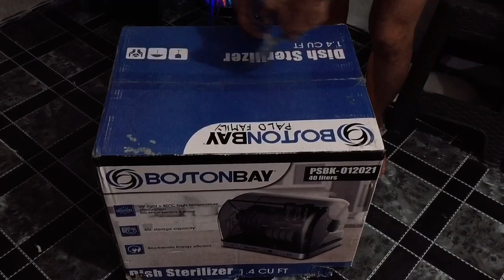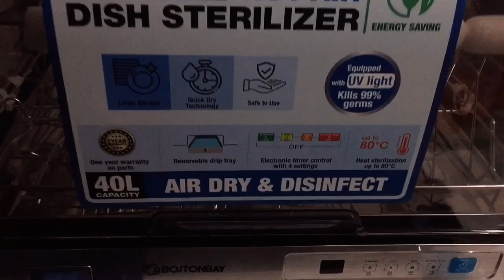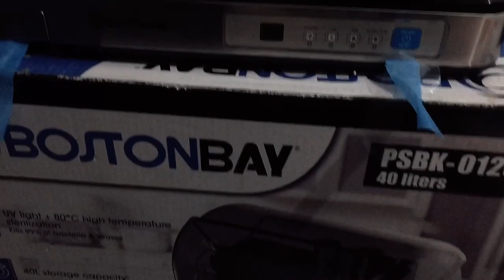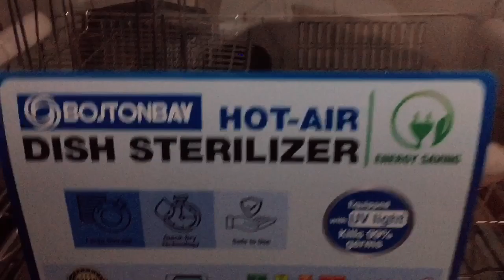Unboxing Boston Bay Portable Dish Sterilizer